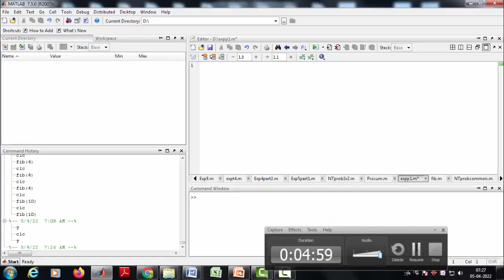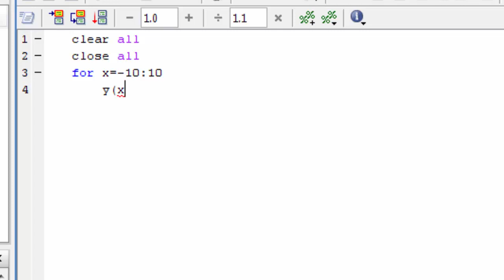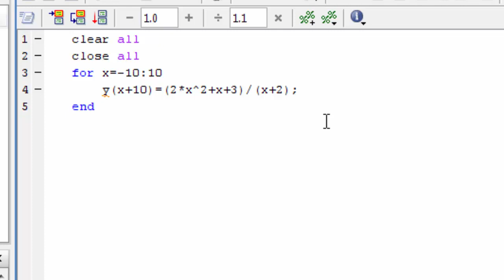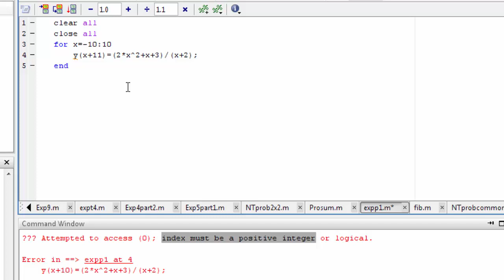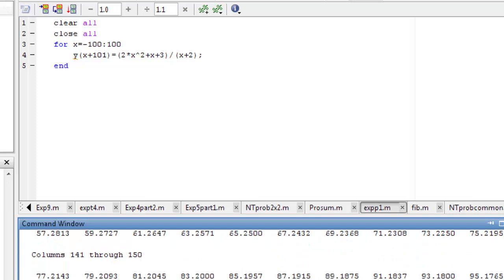Experiment-3.a- Realization of Arrays and Matrices